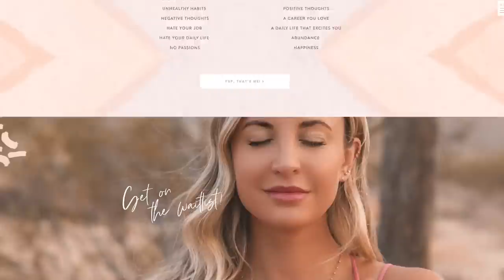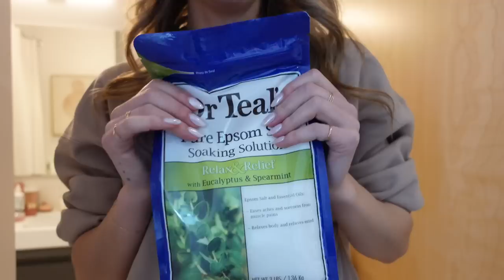reorganizing my NYC apartment 01. bathroom: organizing & redecorating my bathroom! *pinterest vibes*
Reorganizing my nycapartment ep. 1: organize & redecorate my NYC bathroom with me! We’re getting a head start on spring cleaning my babes!✨💗

LINKS👇🏼

✨Bathroom:
Floating Shelves
White Ceramic Vases
TP Holder
Mini Glass Spray Bottles
Smiley Bag
Checkered Bag

Rose Quartz Facial Roller
Makeup Bag

Live Beautiful Coffee Table Book
AD Design Coffee Table Book
Voluspa Candle